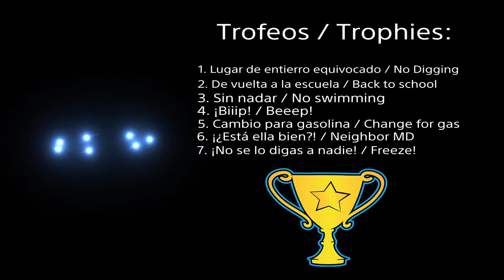Hello Neighbor: Bug & 7 trofeos / trophies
Hay que acercarse a cada locación para tener los trofeos.
You must get close to every location to get the trophies.
Lista de trofeos / trophies list:
1. Lugar de entierro equivocado / No Digging
2. De vuelta a la escuela / Back to school
3. Sin nadar / No swimming
4. ¡Biiip! / Beeep!
5. Cambio para gasolina / change for gas
6. ¡¿Ella está bien?! / Neighbor MD
7. ¡No se lo digas a nadie! / Freeze!